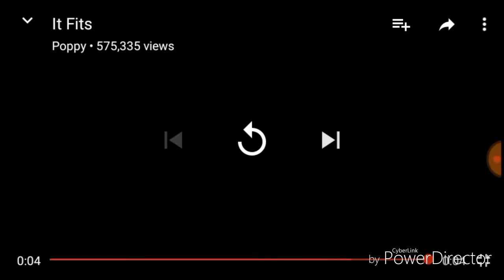THE AMERICAN VERSION OF DHINCHAK POOJA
NO hurt to Dhinchak pooja
NO hurt to miss POPPY